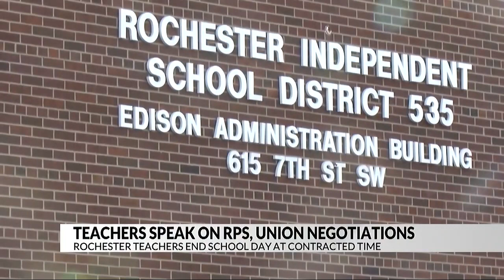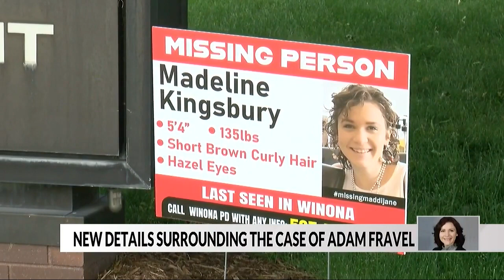Theodore Tollefson Reporter Reel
Short reel of my work from my first year working in broadcast journalism